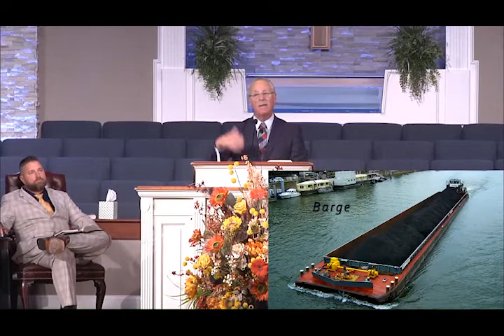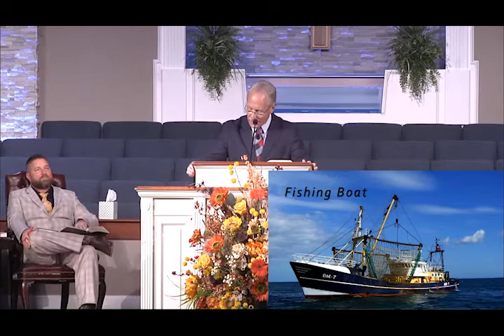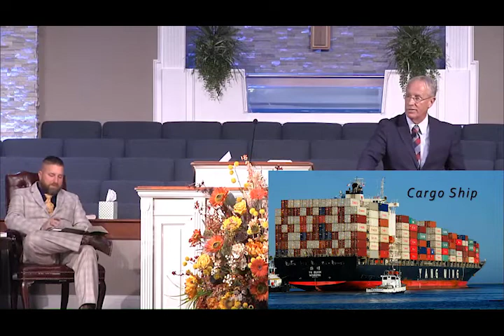Pastor Gammons - "Ships I Do and Don't Want to Ride On"